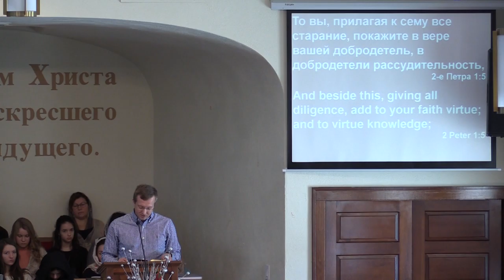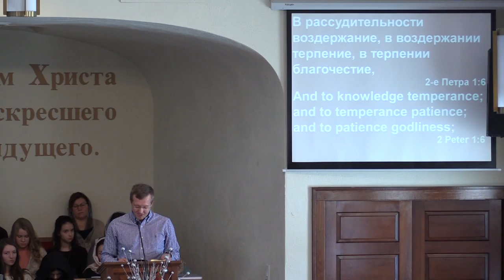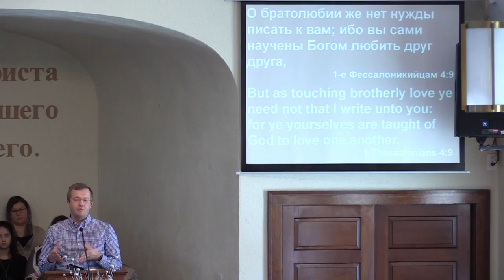Проповедь - Любовь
Alex Kindruk